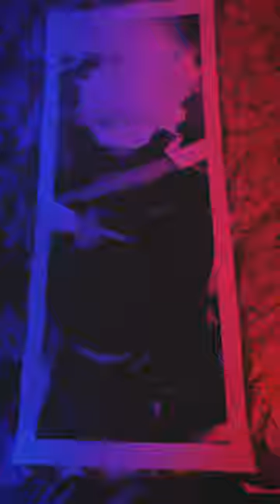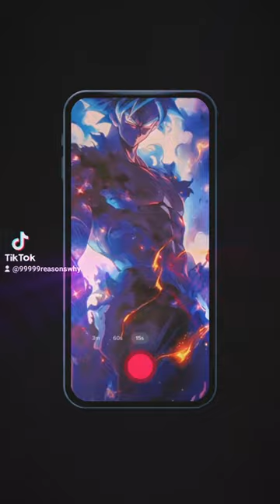IT'S TIME FOR A SERIES DEATH BATTLE! Jujutsu Kaisen vs Dragon Ball Z vs Naruto!